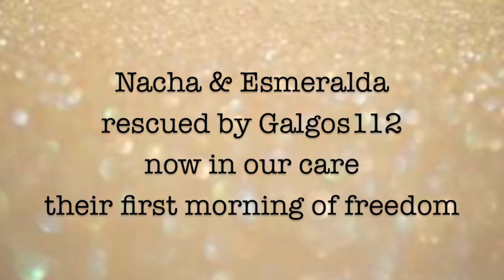Podenco Friends - rescued podencos from Galgos112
Esmerald & Nacha first taste of freedom after been rescued from the worst possible conditions chained up for most of their lives